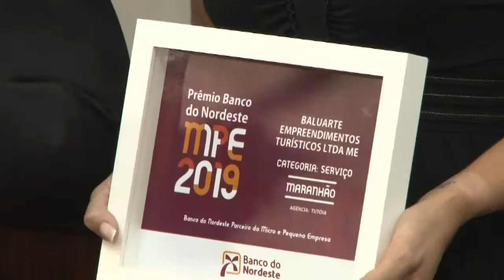Banco do Nordeste premia micro e pequenas empresas maranhenses de sucesso | Vdr 14/06/19